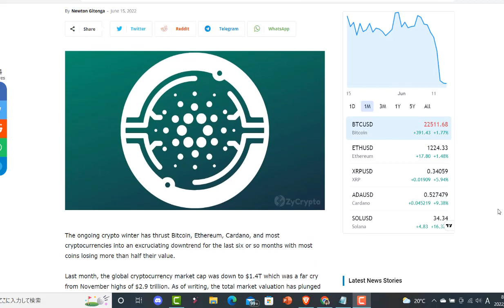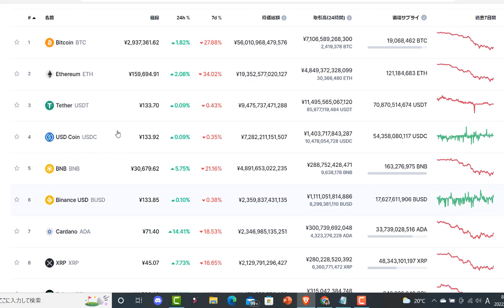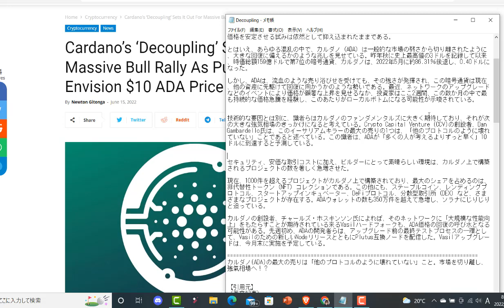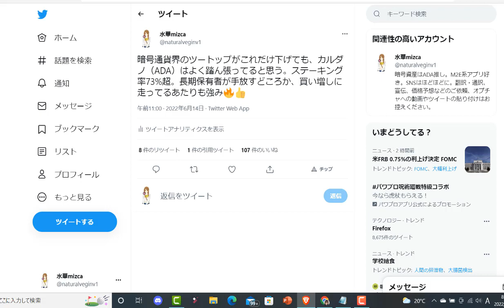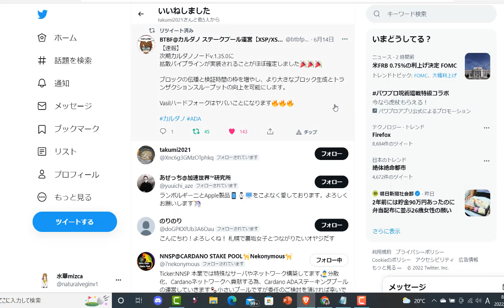カルダノ(ADA)の最大の売りは「他のプロトコルのように壊れていない」こと。市場を切り離し、強氣相場へ！？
【引用元】
（英文記事）
Cardano’s ‘Decoupling’ Sets It Out For Massive Bull Rally As Pundits Envision $10 ADA Price

【カルダノADA国内上場取引所】
ADAの板取引もできます！
ビットポイントの口座開設はコチラから
[紹介コード]NCOCMGEDAD

【最近熱いAglet(Move to Earn)】
招待コード：GFRRV8

【無料で使えるMove to earn,歩数でsweatcoinが稼げるアプリ】
Near Protocol上で動くsweatcoinはSWEATとして2022年夏に上場を予定しています。
プレミアム会員にならなければ無料でコインが稼げます。

2018年からカルダノの海外記事の翻訳動画をアップしていますが、最近は、動画をご視聴くださり、励ましのお言葉をくださるリスナー様に向けて、少しエンターテイメント的なおしゃべりを交えつつ、カルダノの翻訳動画をアップしていこうと思います。